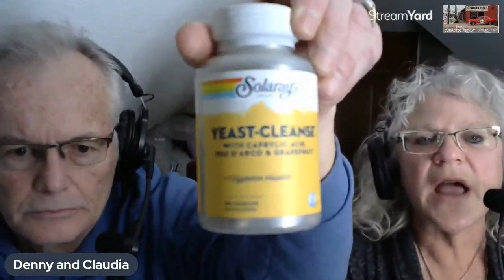Episode #15: Part 2 of Getting Yeasty